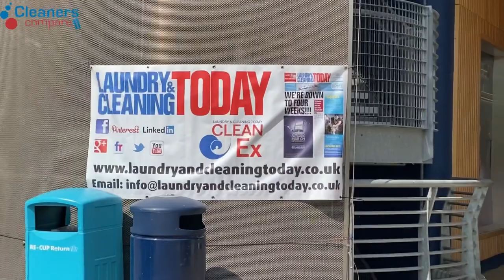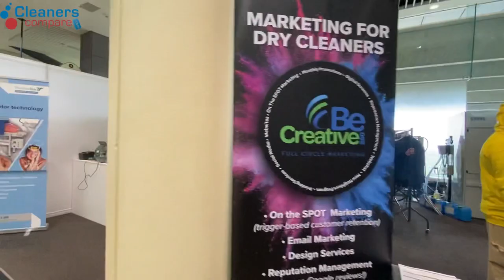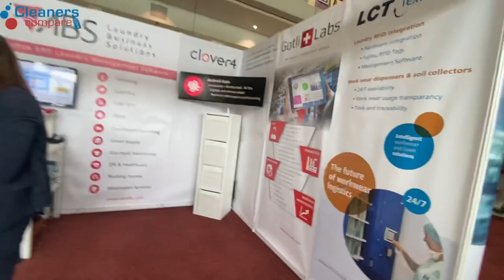CleanEx Exhibition 2022 in 6 Minutes - Laundry, Dry Cleaning & Textile Care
CleanEx 2022 is the only UK exhibition dedicated to the laundry, dry cleaning, and textile care industry. This is a brief overview of the exhibition. More in-depth videos of the exhibition to follow.

If you would like us to cover any event relevant to the Laundry, Dry Cleaning & Textile Care industry please send us a request at